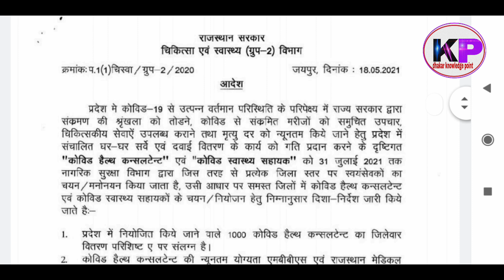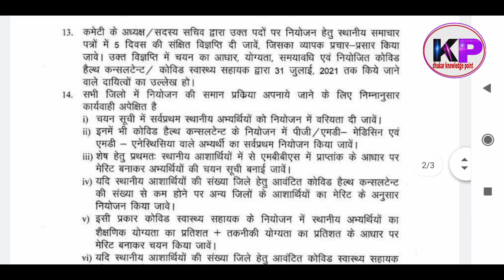COVID HEALTH ASSISTANT VACANCY RAJASTHAN,कोविड स्वास्थ्य सहायक भर्ती राजस्थान COVID SWASTHYA SAHAYAK